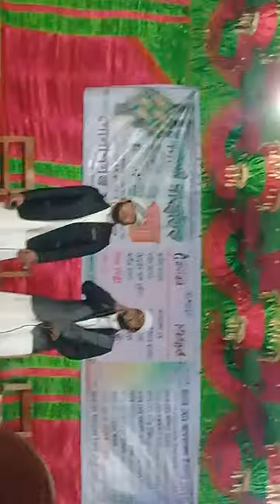তুমি ছাড়া মাবুব আমি ঠিকানা বিহীন //কলরব // Tumi chara mabud ami thikana bihin by kolor 2019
2019 new islamic program by kolorob
kolorob hachnahena আলোর পথ,Alor poth,Rose Tv 24,Islamic Video,Video,Sacred tune,Mnh Media sacredtune Adorsho IT